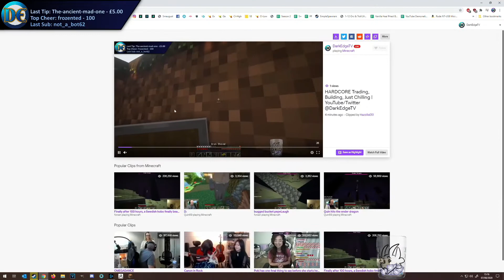Hardcore Minecraft EP11 Attempt #2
This was a most unexpected turn of events.

Version 1.16

DISCORD ➜ (if it doesn't work, check the ABOUT page)

►► MUSIC & ARTWORK ◄◄

Opening Credits Music - The Land Of The Wizard by Per Kiilstofte